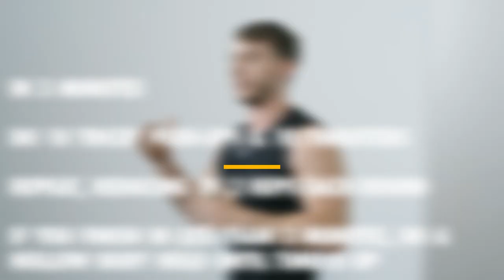EJERCICIOS QUE PUEDES HACER EN TU CUARTO: MEJORA TU CUERPO Y SALUD Y VETE MÁS ATRACTIVO